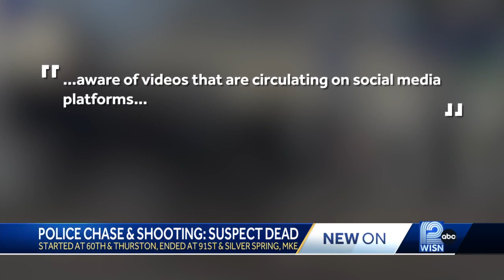Video: police dragging man shot by officer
Milwaukee Police Department, MPD, fatal police shooting, cell phone video